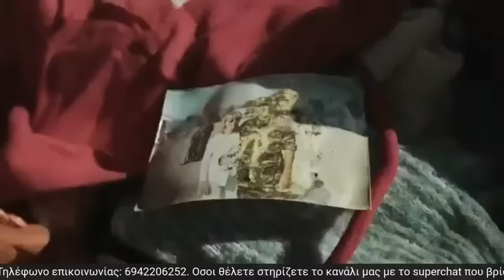LIVE με Διονύση Δεσύλλα, Γιώργο Πετρίδη και τηλεφωνικές γραμμές!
Συντονιστείτε στις 16:00 για τη νέα LIVE εκπομπή του panathinaikos24.gr.